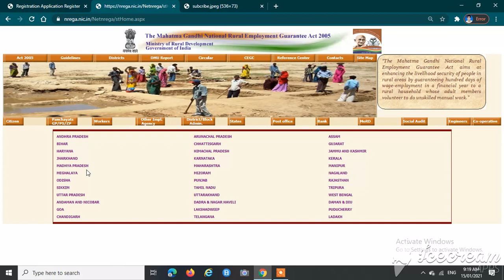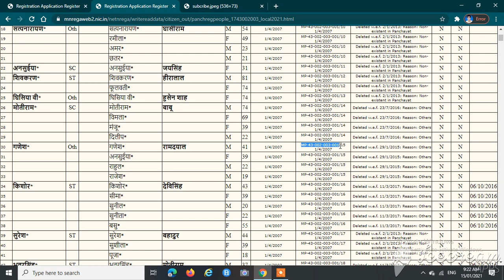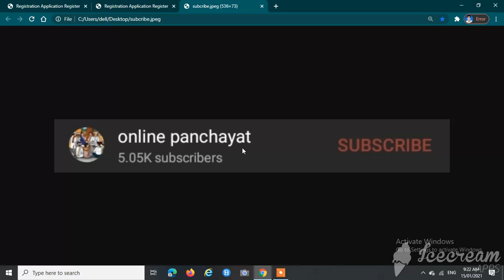जॉब कार्ड नंबर पता करने,यदि ग़ुम या डिलीट हो गया है तो पुनः आवेदन करने की प्रक्रिया।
HOW TO KNOW JOB CARD NUMBER.
HOW TO APPLY FOR NEW JOB CARD IF OLD JOB CARD DELETE OR LOST.